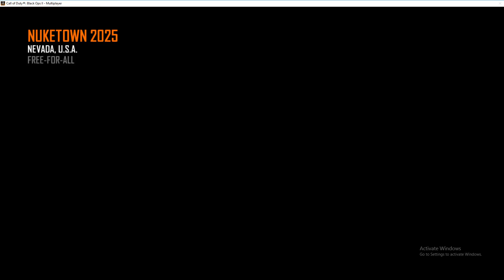I'm not going to upload for 2 days and plans after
Some plans after missing 4 videos